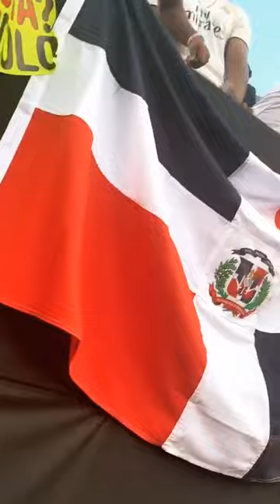Rusev VA C.J. Perry Lana Today Live 27/7/2019 Live Updated July 28, 2019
Rusev VA C.J. Perry Lana Today Live 27/7/2019 Live Updated July 27, 2019